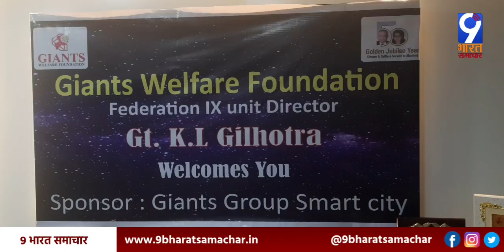Bhilwara- जायन्ट्स वेलफेयर फाउंडेशन का सम्मान समारोह आयोजित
जायन्ट्स वेलफेयर फाउंडेशन का सम्मान समारोह सम्पन्न